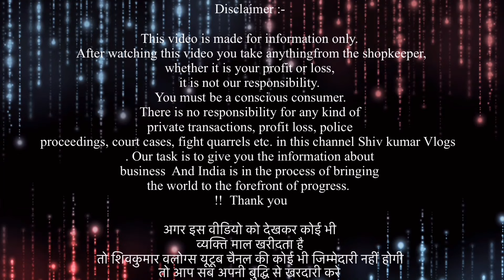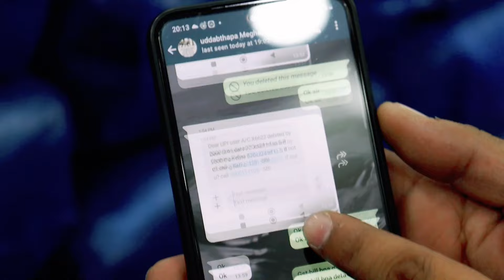दिल्ली जयपुर पानीपत से सस्ता मॉल / सेल नहीं महासेल लगा है यहाँ पे / रेट सुनकर हिल जावोगे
दिल्ली जयपुर पानीपत से भी सस्ता मॉल / सेल नहीं महासेल लगा है यहाँ पे / रेट सुनकर हिल जावोगे

Shop = SR clothing
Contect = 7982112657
Address = old f -107,108 raghubir      nagar New Delhi 110027, near guru Gobind Singh hospital
Nearest metro = Tagore garden gate1
                           Subhash Nagar gate1
Offer valid for one week after uploading vidio.

अगर इस वीडियो को देखकर कोई भी व्यक्ति माल खरीदता है तो शिवकुमार वलोग्स यूटूब चैनल की कोई भी जिम्मेदारी नहीं होगी तो आप सब अपनी बुद्धि से खरदारी करे

VIDEO COVERS . . . . . .
Expirtsurplus clothes:t-shirt
Exportbrandsin95%off
Hiddenexportsurplus
Surplus clothes
Export surplus wholesale market in delhi:
expirtsurplus other
Benetton
Warehouse
Wholesale
Men
Quality
Top
Brand
Shirts
Tshirts
Export surplus
Garments
Surplus
Export